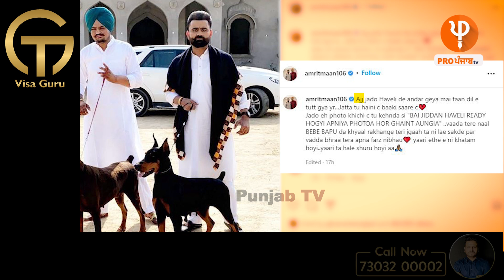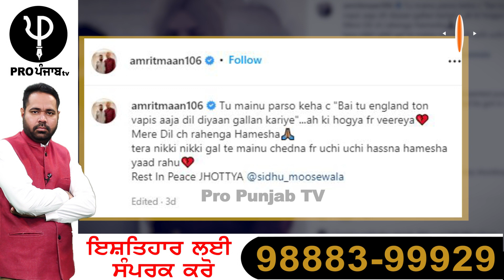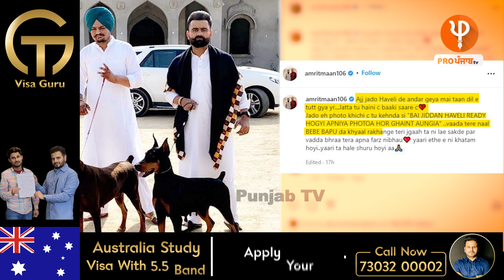Sidhu Moosewala ਦੇ ਘਰ ਪਹੁੰਚੇ ਜਿਗਰੀ ਯਾਰ Amrit Maan, ਖਾਲੀ ਹਵੇਲੀ ਦੇਖ ਹੋਏ ਭਾਵੁਕ | Pro Punjab Tv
ਸਿੱਧੂ ਮੂਸੇਵਾਲਾ ਦੇ ਘਰ ਪਹੁੰਚੇ ਜਿਗਰੀ ਯਾਰ ਅੰਮ੍ਰਿਤ ਮਾਨ
ਖਾਲੀ ਹਵੇਲੀ ਦੇਖ ਹੋਏ ਭਾਵੁਕ
ਕਿਹਾ 'ਤੇਰੇ ਜਾਣ ਤੋਂ ਬਾਅਦ ਨਿਭਾਉ ਆਪਣੇ ਫ਼ਰਜ਼'